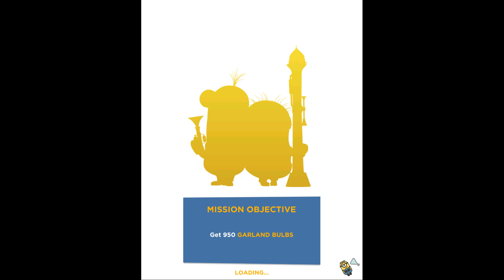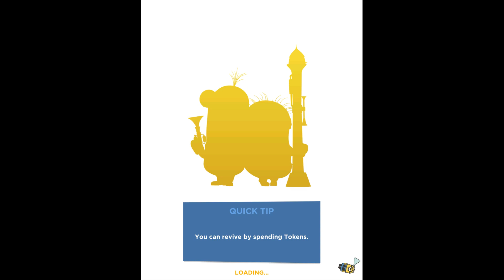Minion Rush Lucha De Mayo Update – Mở Khóa Minion Spy, Màn 3